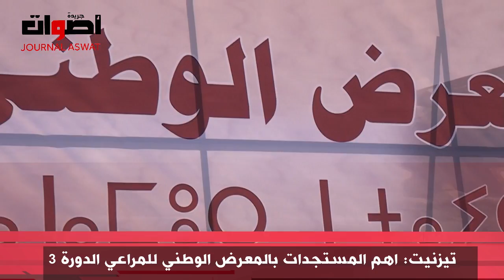تيزنيت: اهم المستجدات بالمعرض الوطني للمراعي الدورة الثالثة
وزير الفلاحة"أخنوش" يفتتح المعرض الوطني للمراعي في دورته الثالثة بتزني